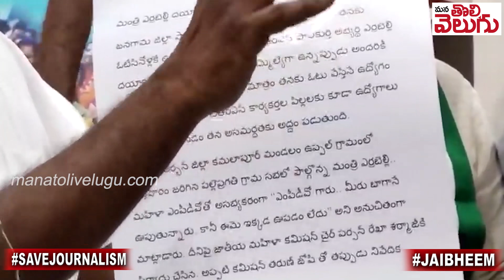ఎర్రబెల్లి దయాకర్ అవినీతిపై జడ్సన్ ఛార్జ్ షీట్ | Bakka Judson Against Errabelli Charge Sheet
ఎర్రబెల్లి దయాకర్ అవినీతిపై జడ్సన్ ఛార్జ్ షీట్ | Bakka Judson Against Errabelli Charge Sheet | Mana Tolivelugu